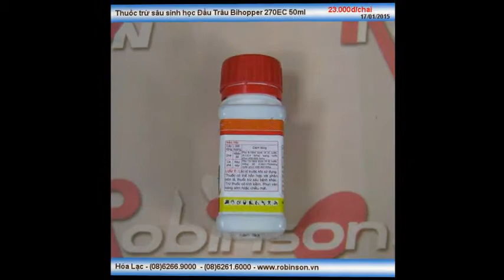Thuốc trừ sâu sinh học Đầu trâu